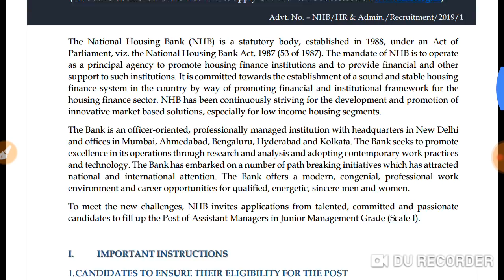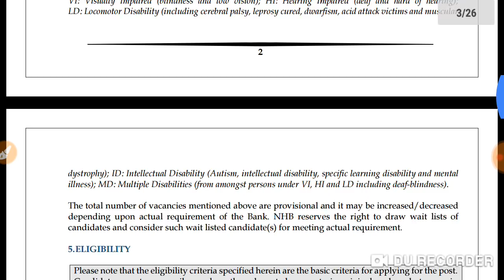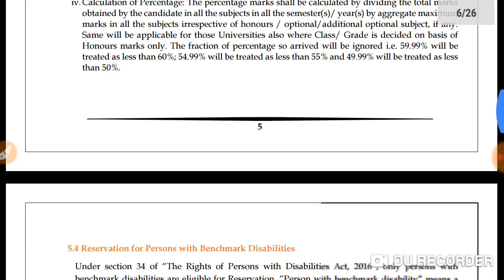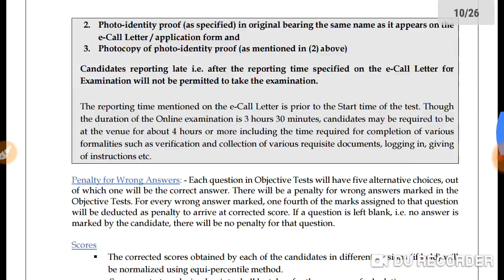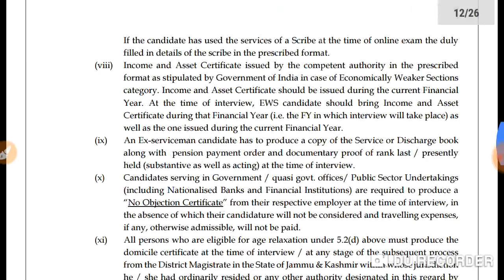National housing bank jobs with degree qualification /apply ap and ts candidates